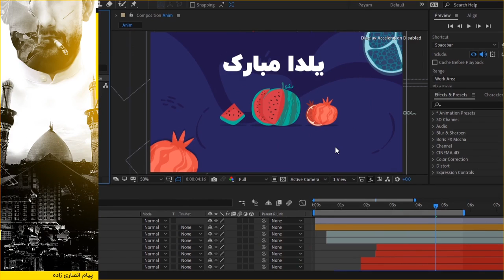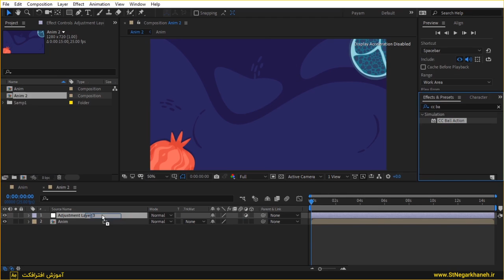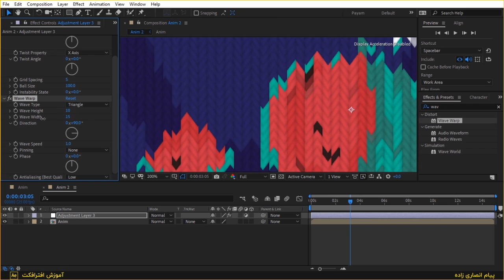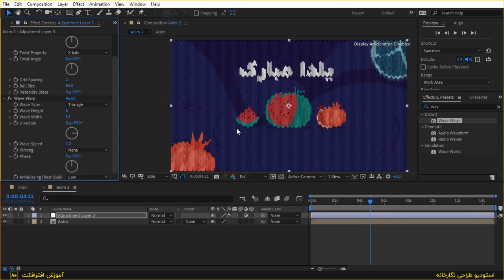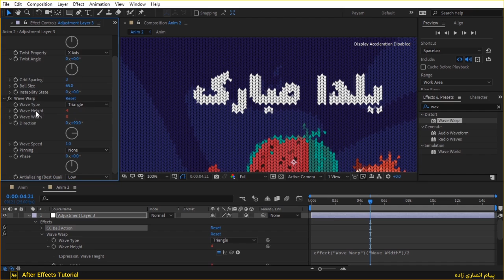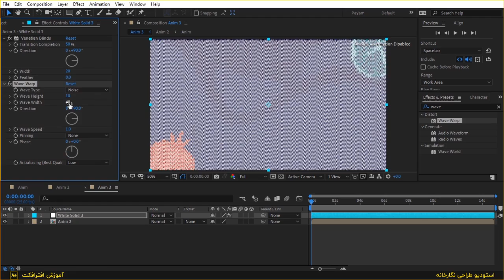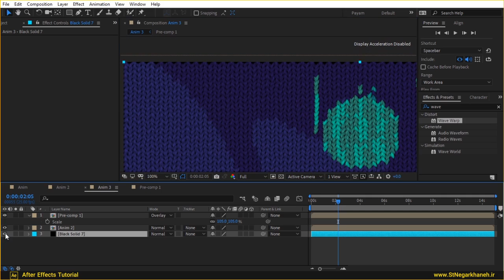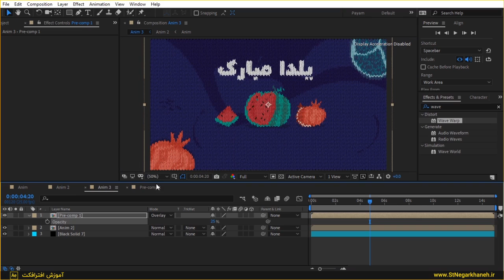آموزش افترافکت موشن گرافیک شب یلدا ۲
استفاده از طرح های آماده برای ساخت موشن گرافیک میتونه پروژه های ما رو سریعتر پیش ببره و هزینه تمام شده رو کمتر کنه اما مشکلی که ممکن هست برای ما پیش بیاد استفاده سایرین از این طرح هاست برای رفع این مشکل میتونید با استفاده از افترافکت توی طرح ها تغییراتی رو ایجاد کنید.امروز توی این آموزش قراره بریم سراغ ایجاد تغییرات روی طرحی که برای ساخت موشن گرافیک شب یلدا استفاده کردیم...